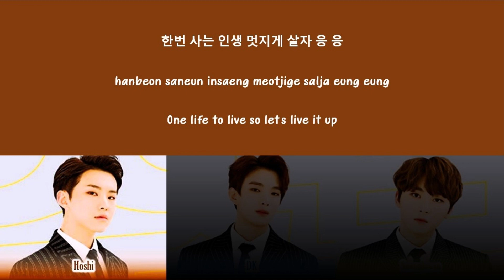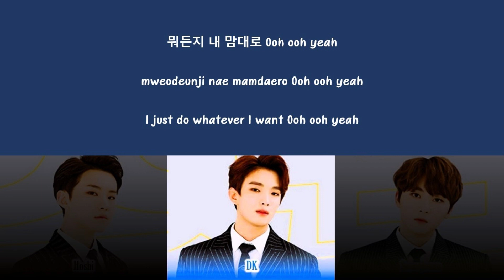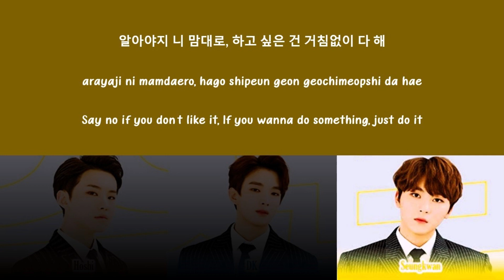[SVT 세븐틴] BSS (부석순) - "JUST DO IT" Lyrics (Color Coded Han_Rom_Eng)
▪ Artist: Seventeen BSS (부석순)
▪ Song: Just Do It
▪ Album: Second Wind
▪ Release Date: February 6, 2023

svt
seventeen
세븐틴
seventeen performance team
seventeen hip hop team
seventeen vocal team
bss
bss just do it
just do it
booseokseon
bss just do it lyrics
bss just do it easy lyrics
bss just do it ccl
bss just do it color coded
bss just do it color coded lyrics
bss just do it romanized
bss just do it romanized lyrics
bss just do it reaction
bss just do it 1 hour
bss just do it performance
bss just do it dance performance
just do it lyrics
just do it audio
just do it color coded
just do it ccl
just do it color coded lyrics
just do it reaction
just do it 1 hour
just do it dance performance
just do it dance
just do it karaoke
just do it mv
just do it easy lyrics
just do it romanized
just do it romanized lyrics
just do it performance
just do it music video
seventeen bss just do it
seventeen bss just do it lyrics
seventeen bss just do it color coded lyrics
seventeen bss just do it easy lyrics
seventeen bss just do it lyric
seventeen bss just do it ccl
seventeen bss just do it romanized
seventeen bss just do it romanized lyrics
seventeen bss just do it audio
seventeen bss just do it live
seventeen bss just do it concert
seventeen bss just do it music video
seventeen bss just do it teaser
seventeen bss just do it cover
seventeen bss just do it sing along
seventeen bss just do it karaoke
seventeen bss just do it translation
seventeen bss just do it reaction
seventeen bss just do it 1 hour
seventeen lyrics
seventeen topic
seventeen bss
seventeen booseokseon
seventeen bss lunch lyrics
seventeen bss 7pm lyrics
seventeen bss fighting lyrics
zeddits
zeddits just do it
zeddits seventeen bss
zeddits svt bss just do it
zeddits just do it lyrics
zeddits just do it color coded
zeddits just do it color coded lyrics
zeddits just do it easy lyrics
zeddits just do it ccl
zeddits lyrics
zeddits color coded
zeddits color coded lyrics
zeddits easy lyrics
zeddits ccl